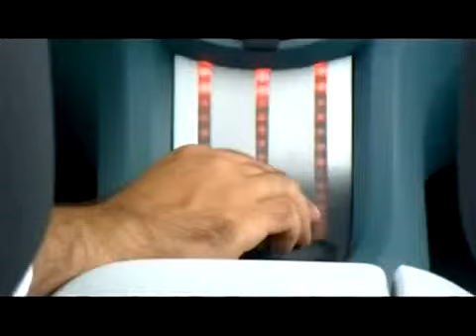2005 Mazda Sassou Concept promotional video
2005 Mazda Sassou Concept promotional video.